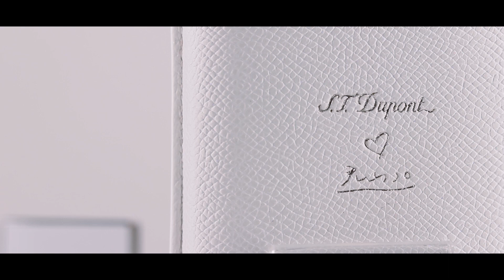S.T. Duppont x PICASSO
歡迎問價查詢
❌唔好Inbox Instagram❌我收唔到哦😃
門市地址：旺角潮流特區108號舖
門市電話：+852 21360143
營業時間：13:30-22:30
本店提供免費專業雷射雕刻服務
收現金💰VISA💳Master💳EPS💳銀聯💳AE💳JCB😊支付宝☺️微信支付☺️